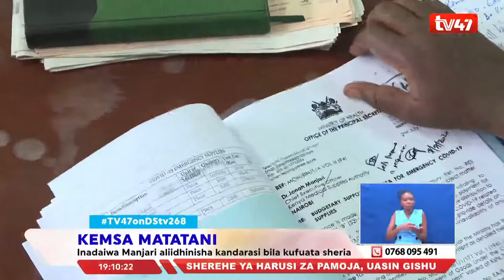Kamati yataka mkaguzi mkuu wa hesabu kuchunguza iwapo fedha zilitumika katika shuguli za korona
KEMSA MATATANI:
 Mwenyekiti wa  kamati ya uwekezaji bungeni Abdulswamad Nasir sasa amemtaka  mkaguzi  mkuu wa hesabu nchini kuchunguza  iwapo fedha  zilizotolewa na huduma  za afya kwa wote zilitumika  katika   shuguli za kukakabiliana na korona